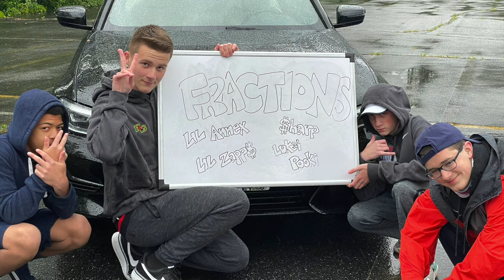Lil Annex - Fractions (feat. $harp, Lil Zapp$, & Lukei Pooki) [Official Music Video]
LYRICS:

Write down the fraction
Then grab your pen, and get ready for some action
Lil Annex gonna teach how to add
First grab graph paper or a note pad
Next step is to check for common denominators on your paper
If there's none
Then get one for the outcome

LCM is a number like thirteen
This isn't too bad, next just add
Then simplify, that step is last
A+ you just passed
My expectations are surpassed
You just passed, math class
I'm happy beyond belief
I can barely believe
Next you gotta subtract,
Right up next is Lukei Pooki
With the steps to that

So, lemme tell you bout some subtraction in fractions
I got a lot of passion for fractions
I'll take you through the actions of subtraction
Get rid of the distractions, for first let's get to the worst
Multiply the denominator by the other
What you do to one side, you do to the other
Gotta multiply both numerators to the diagonal denominators
Once you get that, get ready to subtract
Subtract top from top, and bottom from bottom
This will deliver us the difference
So that was subtraction in fractions

Woah woah woah woah woah, can you repeat that please man

Ayo, Lil Zapp$ boutta drop a beat
I'm gonna show you some multiplying fractions
Lil Zapp$ boutta teach you some methods, let me show you the paper
I'mma teach you about multiplying fractions, do it faster than my transactions
Here we have the numerator, it's the number on the top of the line
The denominator is the number below
Alright let me teach you the formula
Multiply the two numerators first
What do we do with the denominators
We do the same thing as the numerators, multiply
I also have a way, to do the mixed numbers
We multiply the denominator with the whole number
We add the numerator then we have an improper fraction
Finally, you simplify

Woo
This is division with fractions
It's a mission don't be slackin'
Open your minds up to learn even though it might hurt
I'll show you the method even though it might sound absurd, yeah
I'll explain it in a couple of words
You gotta keep it, change it, flip it then you multiply
It might sound like a lot but don't you cry, don't be shy
Come on just give it a try
Here's an example, it's gonna give you some substantial amount of help
I'm gonna get you there man don't you yelp
Two thirds divided by a fourth, follow my steps
It'll take off the curse
You gotta keep the first part, then you gotta change it
The divide is now a multiply sign
Now this is part where you gotta rearrange it
I gotta tidbit though, use the reciprocal
One fourth now becomes four over one, ain't that fun, no
Well ya'll gotta go
Now you just multiply two times four is eight
Man that's great
Three times one is three, ya'll better close to me
Eight is over three what that makes no sense, take a deep breath man don't get tense
Cause three can go into eight twice, man that's nice
Eight minus six is two
Now put that over three, and that's the answer for you
Ya see, the answer is two and two thirds
I hope your not board, cause we gotta little more to go and I gotta little more to show yeah
Its a mixed number
I bet you don't care or wonder, that's okay
Cause I'mma explain it anyways
It's a mix between a whole and a fraction
I bet you're thinking how'd that happen
Well you can't have eight over three
That's improper, like a chopper underwater
Yeah fractions are an art, now this concludes my rapping part
Woo

CREDITS:

Directed by: Lil Annex
Shot by: Lil Annex and Eric Osborne
Edited by: Lil Annex
Written by: Lil Annex, $harp, Lil Zapp$, and Lukei Pooki
Produced by: Eazy Mac
Mixed & Mastered by: Lil Annex

*Any Copyright Is Being Used For Non-Profit*